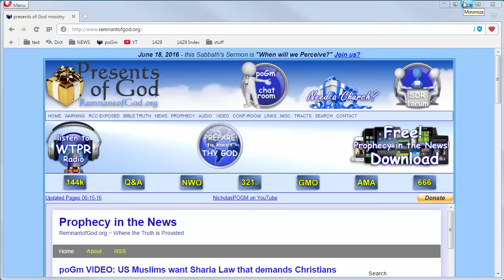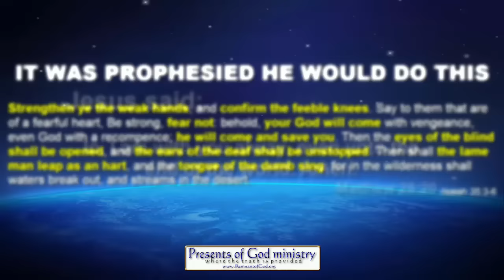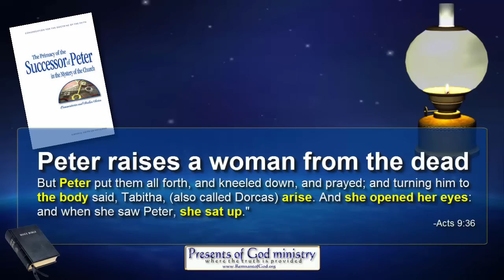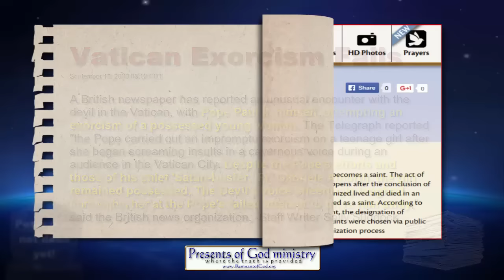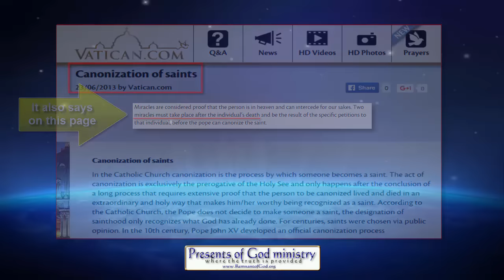Is Catholic Sainthood Biblical?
Have you ever heard a Roman Catholic priest define how someone becomes a saint? If you need proof he lied to you, then check out this video! I not only share the Biblical facts, I share what the Vatican says IN WRITING on how they define a saint!

Pope and head exorcist fail to cast out demon from teenage girl